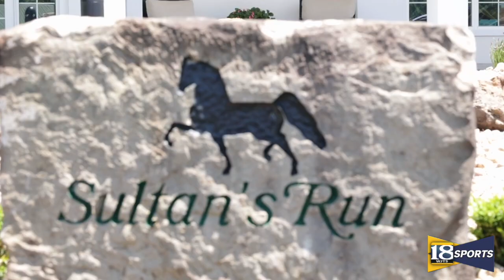Sultan's Run Golf Course Hosts Media Day for the Upcoming Senior LPGA Championship - 18 News Shorts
Kurt Gutgsell along with many others celebrated the upcoming LPGA Championship with a Media Day full of interviews and discussions on what this tournament will bring to Southern Indiana, economically and otherwise.

Chris Tretter, Co-Owner of Sultan's Run, tells us how this unique opportunity came about, and more:

Story By: Kurt Gutgsell